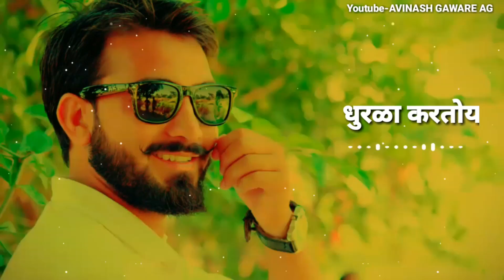Nad kara Pan amcha kuth dhurala song status / new marathi WhatsApp Status / WhatsApp Status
||.. 👉 स्टेटस ​आवडल्यास नक्की ​share आणि ​like करा..🙏||

👍 👉 तसेच😘

वर क्लिक करा त्यामुळे तुम्हाला सर्व स्टेटस च्या नोटिफिकेशन

सर्वात अगोदर भेटतील. ||

|| तसेच माझे काही स्टेटस हे मनोरंजनात्मक हेतू चे

असतात जर आपल्या भावना दुखावल्या गेल्या तर मोठ्या

                 || 🙏  🙏 धन्यवाद.||

#🤗_30_Second_Whatsapp_Status